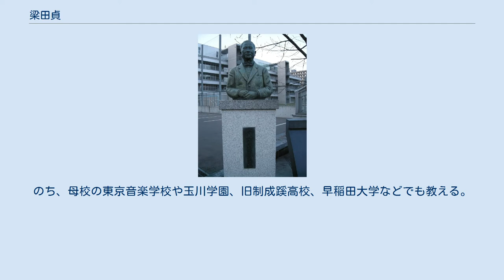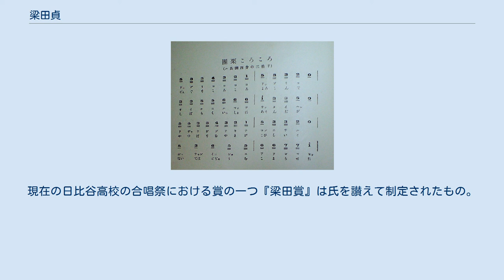梁田貞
梁田 貞（やなだ ただし（てい））、1885年7月3日 - 1959年5月9日）は教育者、作曲家。
 梁田貞作曲の『どんぐりころころ』の楽譜。
 創成小学校、札幌中学校、札幌農学校予科を経て、1905年東京音楽学校（現：東京芸術大学）受験に失敗し、一時早稲田大学商科に在籍。
中山晋平らと音楽学校への受験勉強に勤しみ、1909年になって東京音楽学校本科声楽科ピアノ専攻科入学。
声楽と作曲を学び、1912年に同校卒業後、研究生の傍ら東京府立第一中学校 - 日比谷高校教諭（1912年～1949年）。
学制改革により港区新星中学校 - 港区立青山中学校教諭に。
のち、母校の東京音楽学校や玉川学園、旧制成蹊高校、早稲田大学などでも教える。
 代表作に、『城ヶ島の雨』（作詞北原白秋）、『どんぐりころころ』（作詞青木存義）、『昼の夢』（作詞高安月郊）、『隅田川』（作詞小松耕輔）、『木の葉』、『お玉じゃくし』（以上　作詞吉丸一昌）、『羽衣』、『あられ』、『てふてふ』、『たんぽぽさいた』、『鬼が島』、『とんび』（以上 作詞葛原しげる）など、多くの作曲を遺している。
その他にも旧制七高寮歌 『楠の葉末』、日本大学二代目校歌、大東文化大学学生歌、秋田高校校歌なども手がける。
 その遺した作品は、童謡、唱歌から歌謡曲にまで広がり、現在でも広く親しまれている作品は多い。
また東京府立一中在籍当時、その風貌から「ライオン」「ライオン先生」の異名で呼ばれていたが、同居していた府立高等学校では「カバ」の異名であった。
梁田自身は前者がお気に入りだった。
現在の日比谷高校の合唱祭における賞の一つ『梁田賞』は氏を讃えて制定されたもの。